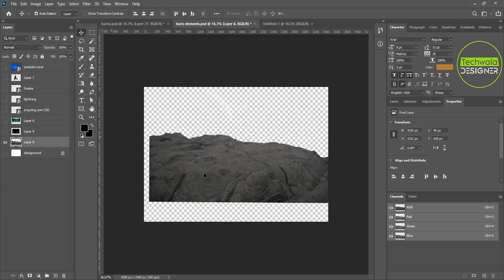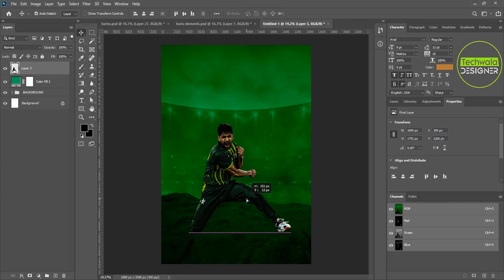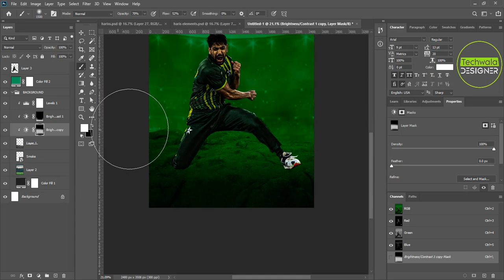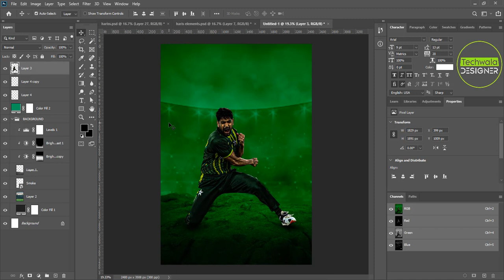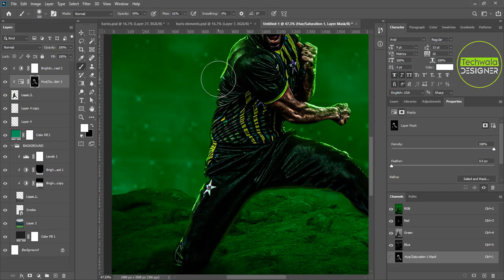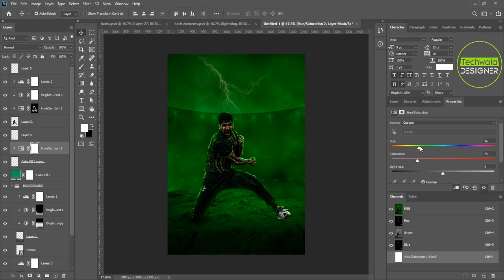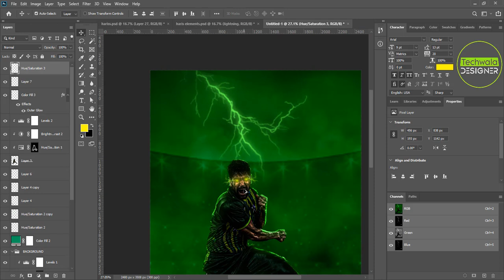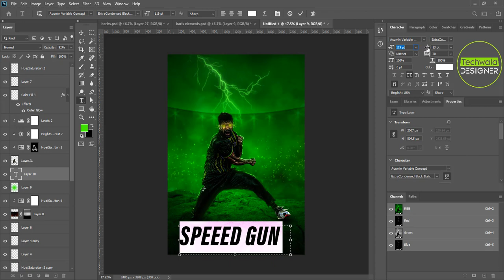How to Design a Photo Manipulation Cricket Poster | Photoshop Tutorial 2023 | Haris Rauf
Hello World! I am Techwala Designer today I will give a short Photoshop tutorial on how to design a photo manipulation cricket poster professionally just in 5 minutes. I used cricketer Haris Rauf as the main character for this poster. You will learn how to do image or photo manipulation in adobe photoshop with unique ideas and cinematic effects.

___________________________/SOCIAL LINKS\_________________________________

Youtube ➤   / @techwaladesigner   (Techwala Designer)